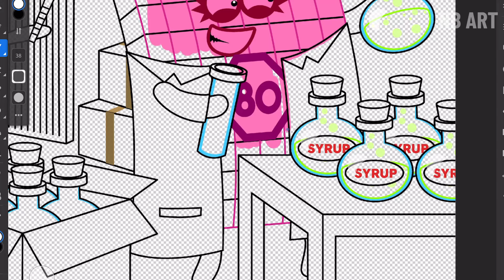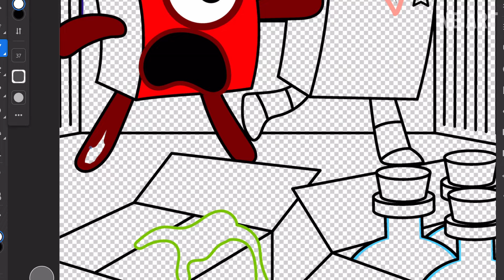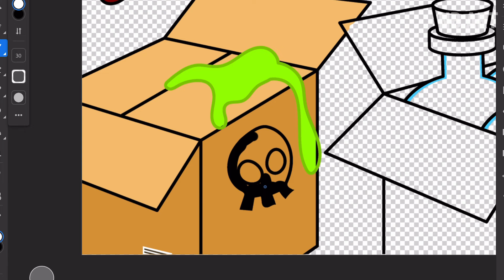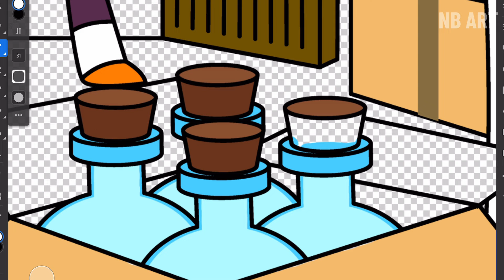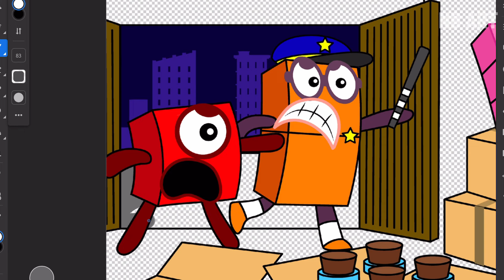Beware of Fake Medicine, NB 1 2 | Numberblocks Fanmade Coloring Story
[Numberblocks Fanmade Coloring Story] Beware of Fake Medicine, NB 1 2

Tools: Adobe Photoshop
Recorder: Camtasia
Edited video : Camtasia